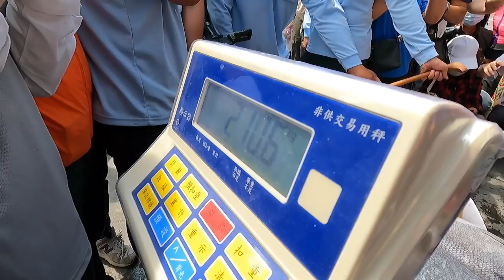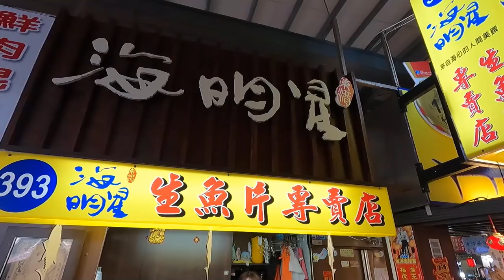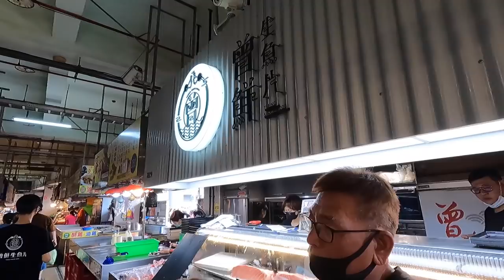'2022 Taiwan First Bluefin Tuna' auctioned for big money - $75000東港第一鮪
A 210-kg bluefin tuna was auctioned in the Donggang  where it fetched nearly NT$2.12 million (US$75,000) as part of a ceremony 2022 Pingtung bluefin tuna festival.